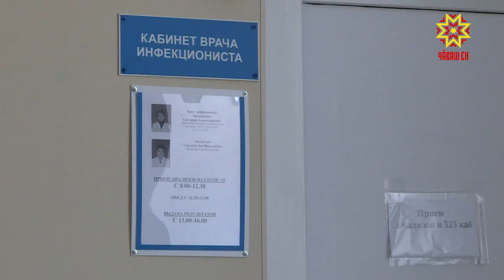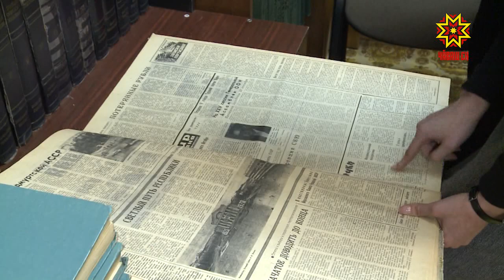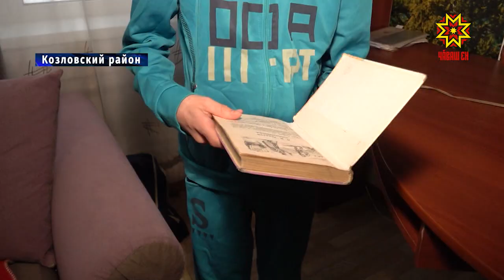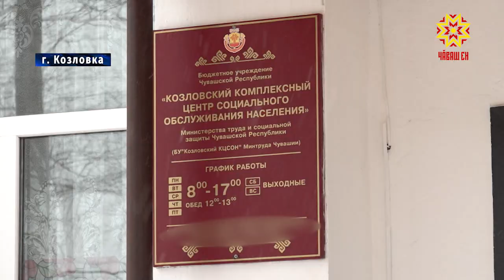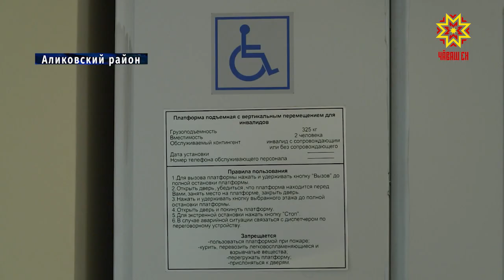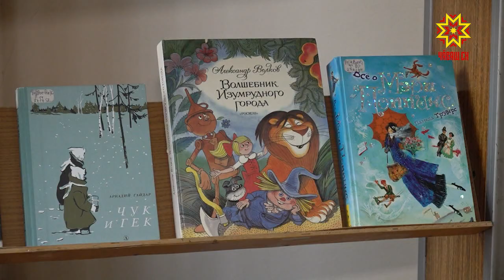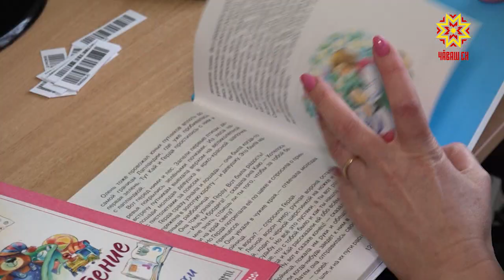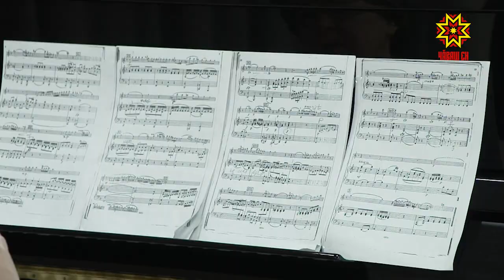Республика 09.02.2021 на русском языке. Вечерний выпуск